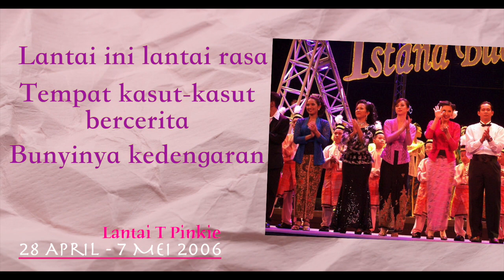OST Lantai T Pinkie (Teater Muzikal) VIDEO LIRIK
Muzikal Lantai T.Pinkie
28 April – 7 Mei 2006
Panggung Sari, Istana Budaya, Kuala Lumpur

ANJURAN :
Persatuan Penulis Wanita Malaysia & CTRA Production
Kementerian Kebudayaan, Kesenian dan Warisan &
Istana Budaya

PENERBIT : Siti Rohayah Attan
KARYA : Sasterawan Negara Datuk A.Samad Said
PENGARAH : Rosminah Mohd. Tahir